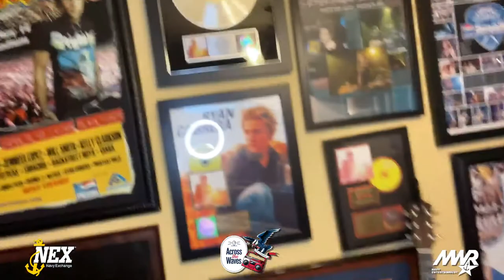FoundedOnFreedom: Ryan Cabrera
Ryan Frank Cabrera is an American singer-songwriter and musician. Cabrera began as a lead singer for the Dallas band Rubix Groove before pursuing his solo career. Following the 2001 release of independent album Elm St., he released his first major-label album, Take It All Away, on August 17, 2004.